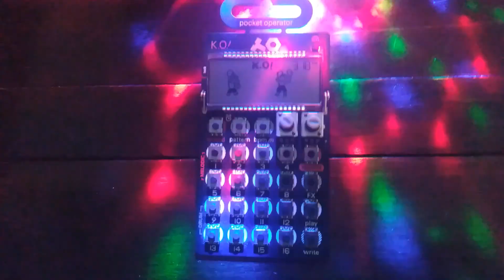FULL SYMPHONY ORCHESTRA WITH JUST A POCKET OPERATOR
hope this survives.